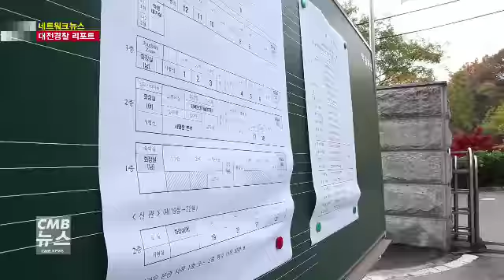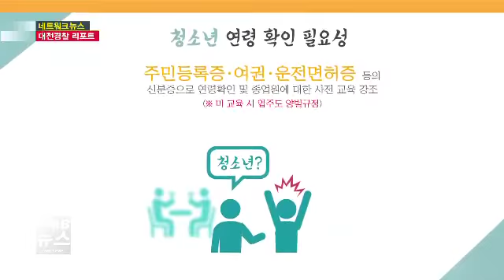[대전경찰리포트]